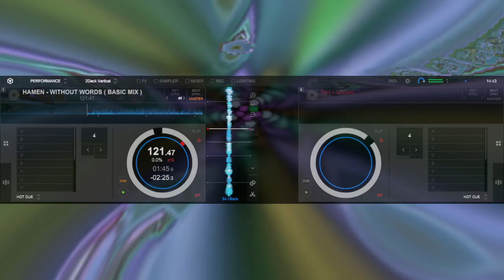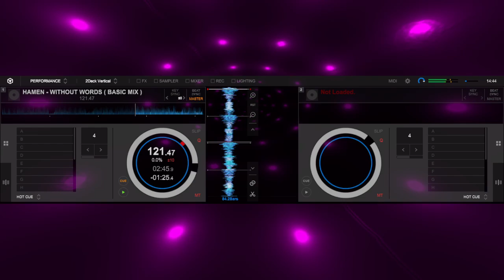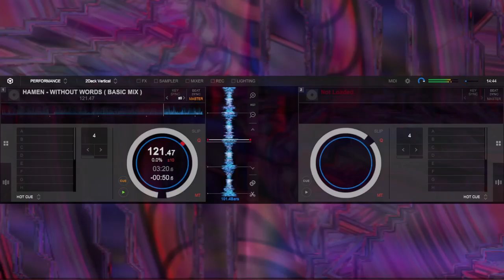HAMEN - WITHOUT WORDS ( BASIC MIX )